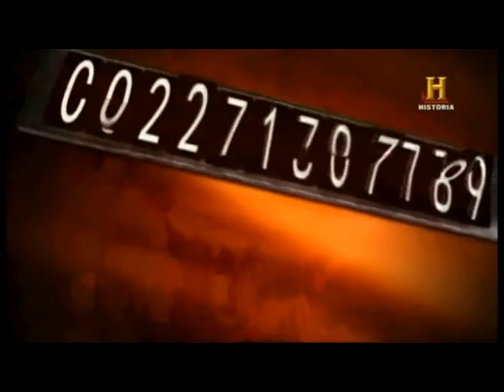Hoy es Martes 13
Por si no caen en qué día es hoy se lo recordamos: martes y trece. Muchos ni se habrán dado cuenta, pero otros seguro que han reparado en esta combinación que lleva siglos siendo señal de mala suerte. Se lo contamos.
Son muchas las teorías acerca de la mala suerte del martes y trece. Una de ellas se remonta a la última cena donde eran trece los comensales y cuyo día acabó, como saben, con el arresto de Jesús de Nazaret. 13 eran también los espíritus malignos según la cábala judía sin olvidar que el capítulo 13 de la biblia es el «apocalipsis» y en él llega el anticristo.
Pero ¿por qué martes? porque es el día de la semana dedicado a Marte, el dios romano de la guerra, la sangre y la violencia, que también dio nombre a nuestro vecino planeta rojo. Además, en España fue un martes y trece de 1276 cuando Don García Ortiz de Azagra cayó abatido, junto a la mayoría de la población de Játiva, contra los musulmanes.
Algunos han desarrollado una auténtica fobia hacia este día, conocida como «trezidavomartiofobia» y cumplen a rajatabla el refrán de «en 13 y martes, ni te cases ni te embarques».
Pero no sólo en España somos supersticiosos: las sociedades griega y latinoamericana también tienen fobia a este día, que en las culturas anglosajonas se ha trasladado al viernes 13, mientras que en Italia es el viernes 17.
Sin embargo, algunos se lo toman a risa, y para ellos martes y trece es otra cosa, y no señal de mala suerte.